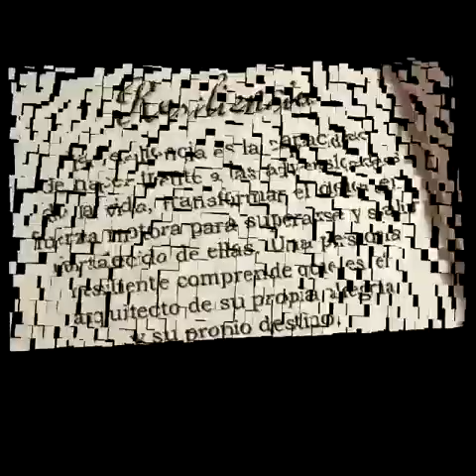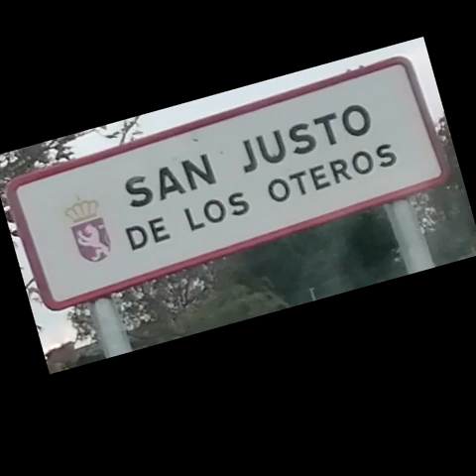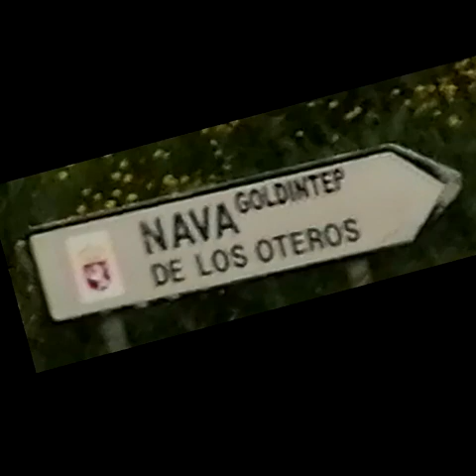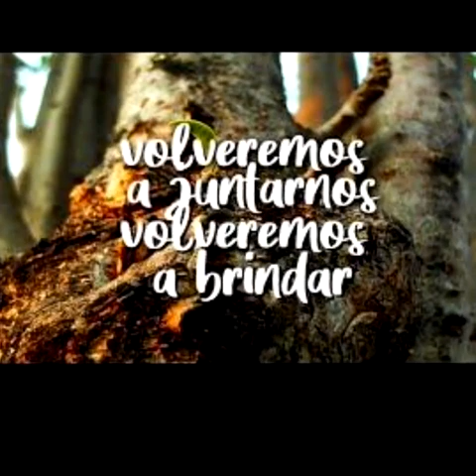La "resiliciencia" desde Los Barrios de Los Oteros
Rebollar, Corbillos, San Justo y Nava en este vídeo de fortaleza y ánimo que repasa el municipio de Corbillos de Los Oteros.